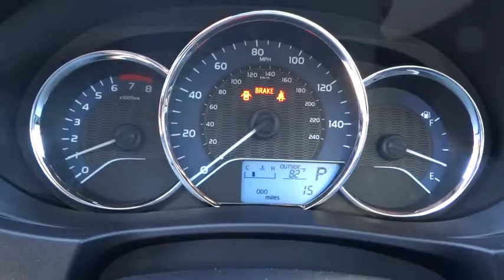2016 TOYOTA COROLLA Northern California, Redding, Sacramento, Red Bluff, Chico, CA GP450095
2016 TOYOTA COROLLA

250 E. Cypress Ave.

SLATE METALLIC exterior and ASH interior, LE Plus trim. Bluetooth, LE PLUS PACKAGE, Aluminum Wheels, iPod/MP3 Input, Back-Up Camera. Warranty 5 yrs/60k Miles - Drivetrain Warranty; READ MORE!br /br /KEY FEATURES INCLUDEbr /Back-Up Camera, iPod/MP3 Input, Bluetooth. MP3 Player, Aluminum Wheels, Remote Trunk Release, Keyless Entry, Steering Wheel Controls, Child Safety Locks, Heated Mirrors. br /br /OPTION PACKAGESbr /LE PLUS PACKAGE Plus1 Package option 1. LE Plus with SLATE METALLIC exterior and ASH interior features a 4 Cylinder Engine with 132 HP at 6000 RPM*. br /br /OUR OFFERINGSbr /Our commitment to treating you in a neighborly fashion extends from our inventories and auto repair service to our no-frills, easy-to-comprehend auto financing. This comes not only in the form of car loans and leasing service for drivers from Redding, Chico, Red Bluff and Shasta Lake, but a tenacious spirit dedicated to getting the flexible terms you deserve. Please feel free to explore our entire site and see all of the products, services, and pre-buy car research we have to offer. br /br /Horsepower calculations based on trim engine configuration. Please confirm the accuracy of the included equipment by calling us prior to purchase. br / Some of our used vehicles may be subject to unrepaired safety recalls. Check for a vehicle's unrepaired recalls by VIN